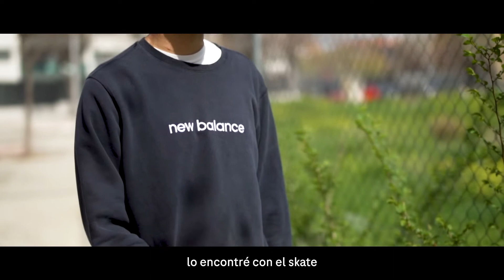La historia de Marcelo Lusardi, skater ciego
A Marcelo Lusardi le cambió la vida a los 18 años, cuando se quedó ciego. Pero esto no hizo que detuviera sus ganas de vivir y disfrutar de sus aficiones, todo lo contrario, se amparó en ellas para seguir adelante en su nueva realidad.

Ahora es skater, pero no solo eso, sino que toca la guitarra y tiene una vida llena de actividades. Para él, la discapacidad limita, pero el verdadero reto es adaptarse a esa discapacidad y seguir adelante. Escucha su historia completa en The Change Makers.